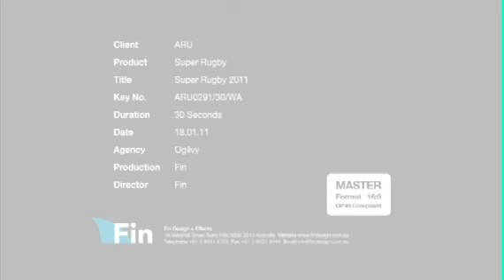Super Rugby "Super Heroes" TVC - AdNews